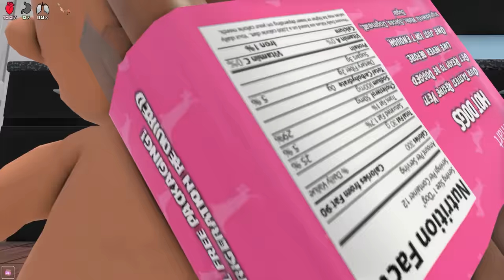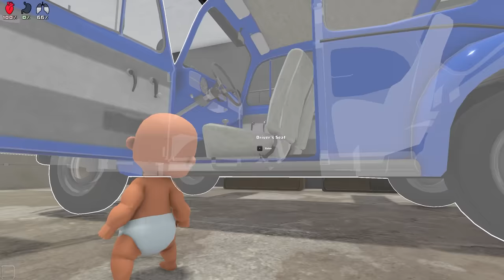Two GIANT Babies Chase Daddy 100 Times!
Today, Daddy has been very mean to Baby Koda so Koda invites Kai to PRANK Daddy 100 times with a bunch of funny tricks! Watch to the end to see which prank was your favorite!

This video is inspired by Leaf, Beppi, Quackyy, Lowchi, Smeep and Gara!